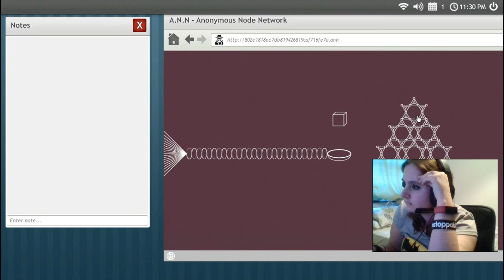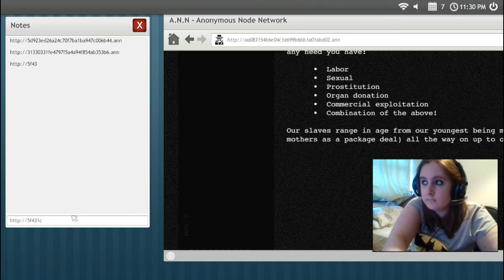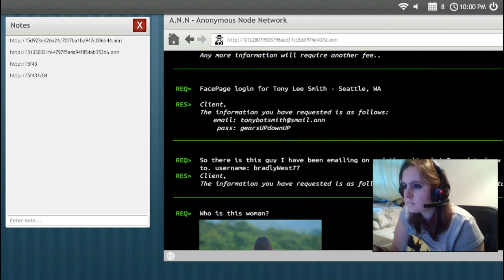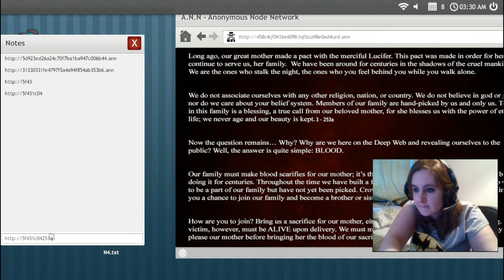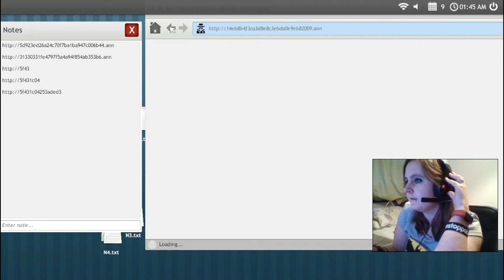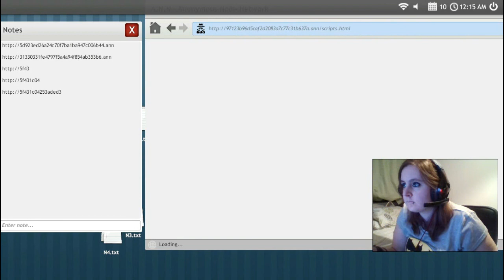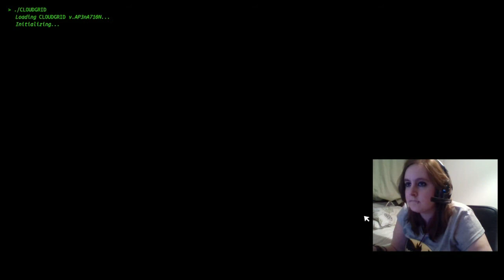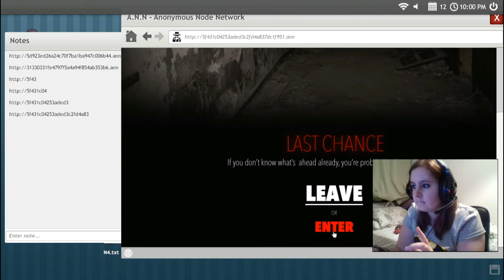Welcome To The Game 2.0 #9 - WHO AM I SECRET ENDING COMPLETE RUN